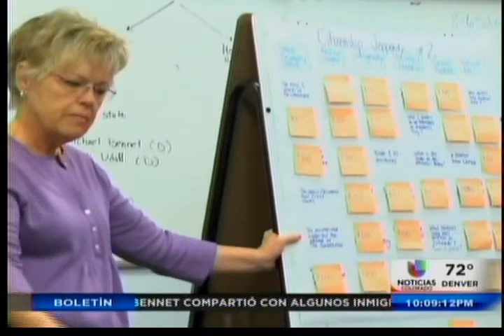Sen. Michael Bennet News: Littleton Immigrant Resource Center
Colorado U.S. Senator Michael Bennet visits Littleton to see his bipartisan immigration bill at work: the Immigrant Resource Center helps integrate immigrants into the community by providing English language courses and more.